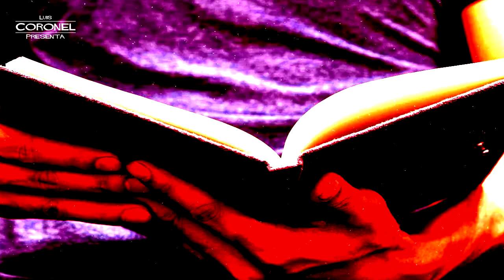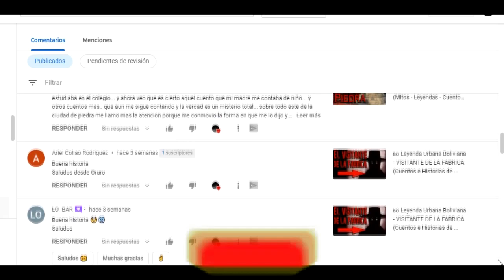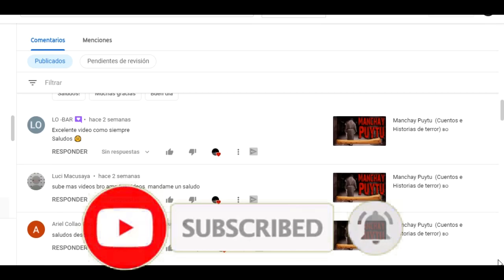3 CUENTOS PARA ANTES DE DORMIR 🇧🇴 (Cuentos e Historias de terror)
Compilado 3 CUENTOS PARA ANTES DE DORMIR 🇧🇴 (Cuentos e Historias de terror)

Te presento 3 historias clásicas de nuestra tradición oral y literatura, espero que te gusten

Hola, en este video te he traído una historia escalofriante de nuestro país Bolivia, que en mi opinión es una historia que te dejara mucho que pensar cuando te encuentres solo.
En este canal pondrás encontrar mitos del folklore, cuentos, relatos, leyendas urbanas, historias de terror, historias paranormales y también historias reales que sucedieron en nuestro país, tanto de la ciudad como también de los pueblos y del campo.
Este video conlleva un gran esfuerzo de por medio, así que espero que sea de tu agrado. De antemano, muchas gracias por el apoyo a toda la comunidad y recuerda que la mejor forma de ayudarme y animarme a hacer más contenido como este es compartir mi trabajo con todos tus contactos

Y por favor, tengan cuidado esta noche, que los anchachus, los condenados y los sajras están sueltos...
Y que tengas dulces sueños…